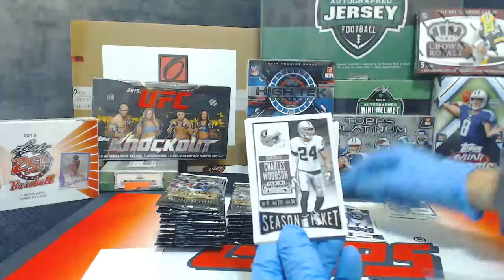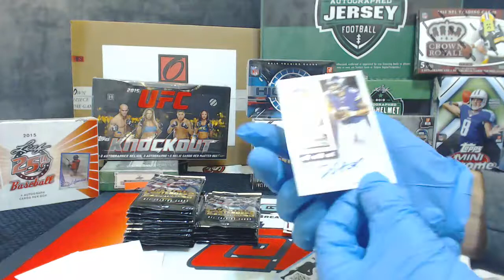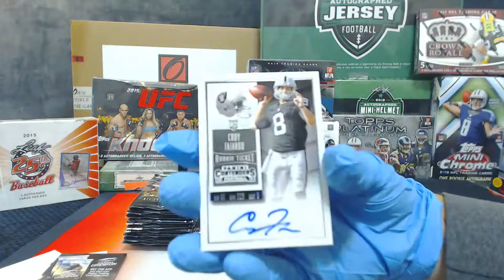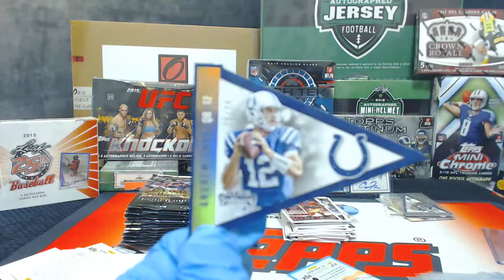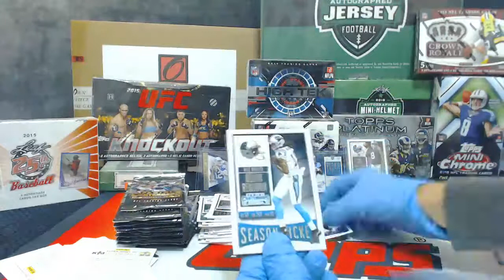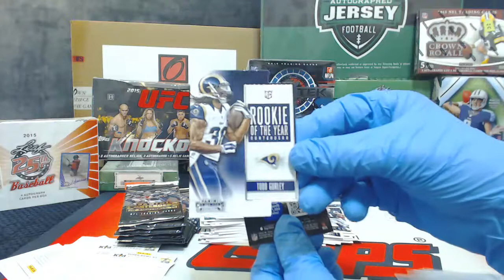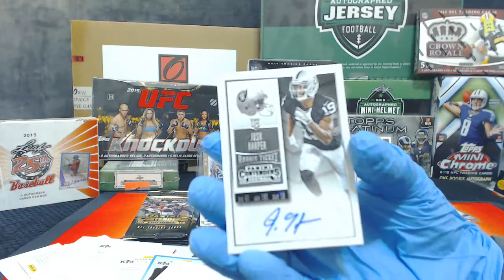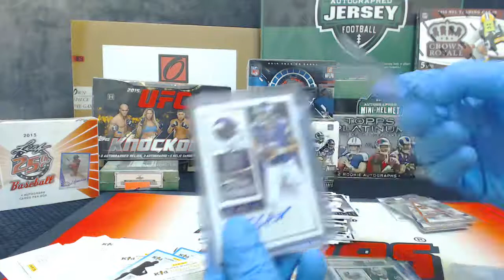2015 Contenders Football PY Division break #1